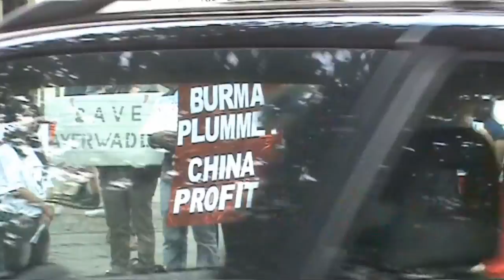Burma Democratic Concern (BDCs) Demand China to Stop Building Irrawaddy Dams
Protest against China building mega-dams at the Burma's Ayeyarwaddy river confluence in front of the Chinese embassy

China is pumping billion of dollars building the mega-dams on Ayeyarwaddy River.

People of Burma oppose the building Chinese dams especially at the confluence of the rivers, Mayka and Malika. Burmese people argued that it will affect adverse affect on the lives of the people, Burma environment and future of Burma.

The concerns over the Myitsone Dams started when people of Burma learnt that previous junta agreed building the dams at the heartlands of the Kachin's culture, heritage and religious beliefs.

Ecological change to the Ayeyarwaddy would impact all those whose lives are linked to the great river, from the ethnic peoples in the northernmost state of our country to the rice-growing delta of Burma.

If dams were finished, stored the water and produced the electricity, then the river's water flow will dramatically slowing down and water level will be low leading towards dying the river.

At the upstream of the river especially in the dams water will be contaminated with chemical and water will be polluted which will threaten very seriously the very existence of the nation's biodiversity as well as environmental crisis.

Ayeyarwaddy dolphins are the fresh water endangered species of its kind and they will be one of the very first species which could be extinct due to the negative impact of building dams at the confluence of the Ayeyarwaddy River.

Kachin state, home to the Kachin ethnic's people of Burma will suffer more as the result of the dams building at their heart-land, near Myitgyinar town, laterally meaning in Burmese near to the great river with reference to river Ayeyarwaddy.

Locals reported that Chinese are clearing the deep forests at the dams sites carrying away all the woods, endangered wild life such as leopards, tigers, monkeys and traditional herbs used by the Kachin ethnics people for centuries for since generations unmemorable.

Chinese companies even don't spare the soils, stones and sands dug out from the dams sites.

Locals Kachin people said that every nights Chinese trucks which are totally covered with full of loads loaded with unknown materials which are believed to be precious Burma's materials are carrying away from the dams sites to China and no one dare to stop them.

China is profiting even before dams were come to effect open operating. Since the beginning due to the China's exploiting policies practicing in Burma, our country is suffering tremendously including losing Burma's sovereign.

Burmese people learnt that the dams will be controlled and operated by Chinese companies run by the Chinese in accordance with the Chinese rules and regulation.

While Burma is plummeting downhill economically, environmentally and ecologically, China is becoming the potential threat factors for all the Burmese people since the dams will be operating as the BOT System (borrow, operate and transfer); energy hungry China army could be rolling into Burma any time given the excuses that it could protect Chinese interest abroad.

Burmese people learnt that the dams will be transferred back after China is operating the dams for 30 years and Burmese people believed that by the time when the dams were transferred after its utmost capacity, then they will be time bombs waiting to be exploded constantly threatening the very existence of the Kachin people since poorly maintained Chinese standard dams could be broken anytime posing inevitable flooding within seconds.

Confluence dams, known in Burmese shortened forms, will affect Burma's future. If, and only if, the river Ayeyarwaddy were to be dried out and died, what sort and shape of the Burma will be facing for the future generations.

Without the river Ayeyarwaddy, weather could be changed and if we taken into account of the domino effect, Burma will have less rain which means less chance of growing rice which is the stable food of Burma leading towards food shortage, feminine, and as well as deforestation.

it is our national duty to protect saving river Ayeyarwaddy of Burma.